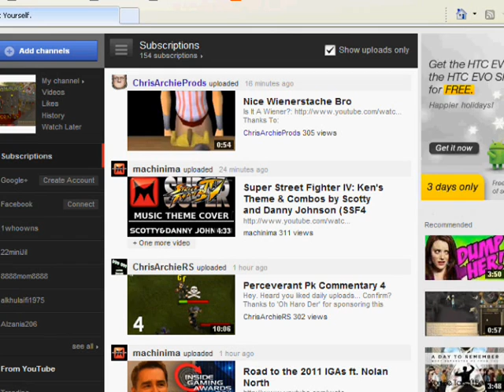my pet rabbit...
lemme get some feedback, should i practice bridding or just accept that i will always suck and stick to dharoking and rune pking?